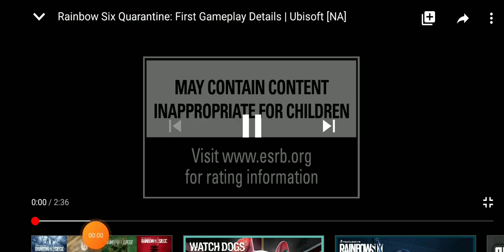Rainbow Six Quarantine Firts Gameplay